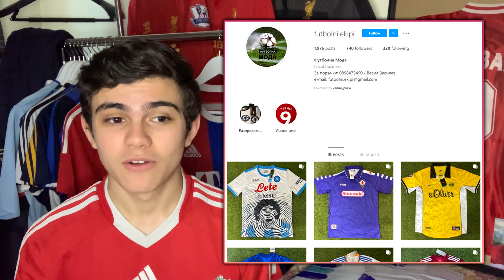FOOTBALL SHIRTS MYSTERY BAG!